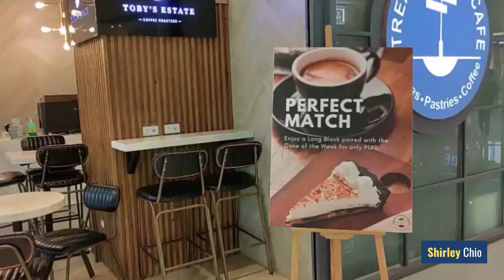Toby's Estate Coffee Roasters at the Ayala Bloc Mall in Cebu IT Park Serves Best Tasting Cake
Book your stay with Sebu Homes at SebuHomes.com